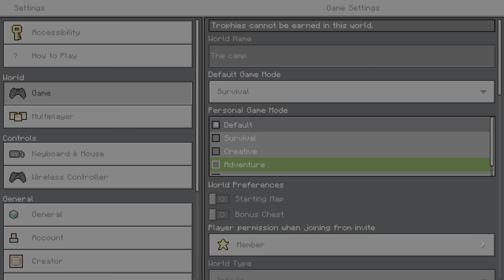Camp Is the best!!!!